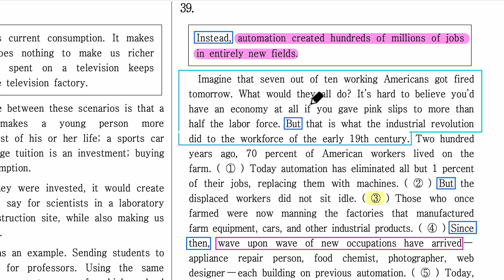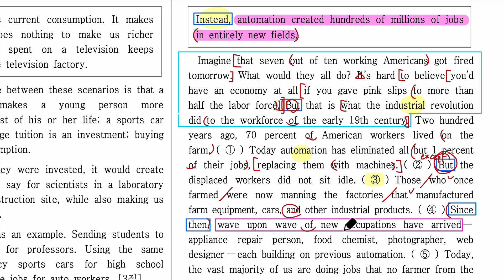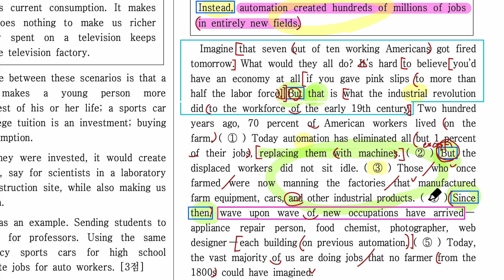2024년 고2 영어 모의고사 6월 39번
2024년 고2 영어 모의고사 6월 39번